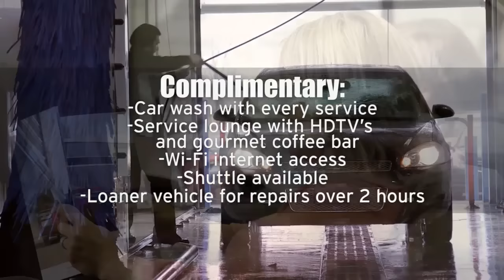Come visit us at Pohanka Acura!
13911 Lee Jackson Memorial Hwy
Chantilly, VA 20151